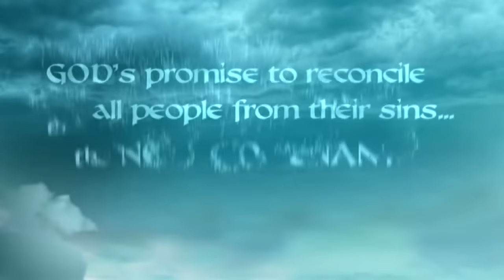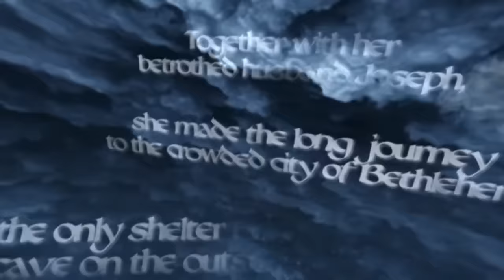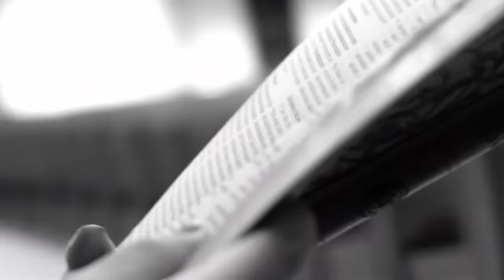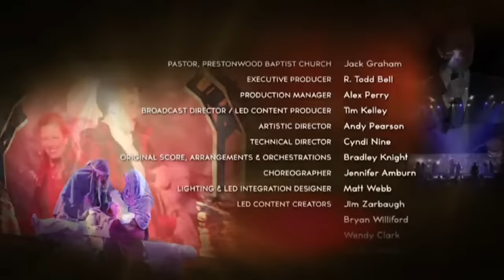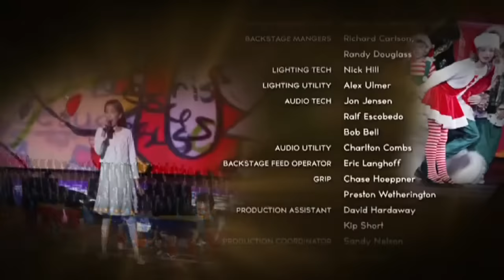The Gift Of Christmas - The Prestonwood Choir & Orchestra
The inclusion of carols, favorite Christmas songs, moments of worship, and new featured Christmas songs make this collection have everything you could want for a holiday production. The winning team of Todd Bell and Bradley Knight have cut and polished another diamond for which the Prestonwood Choir has become known. The songs are woven together to take the listener on a moving journey while seated on a carpet of grand and sweeping orchestral and choral arrangements.

▶ Over Christmas from Prestonwood Choir